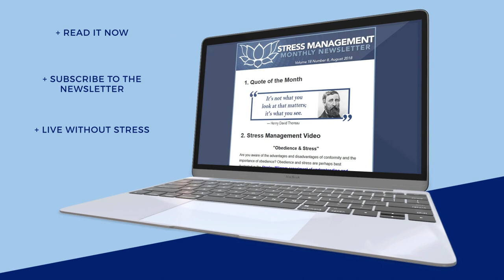Without Stress Newsletter (August 2018 Issue)